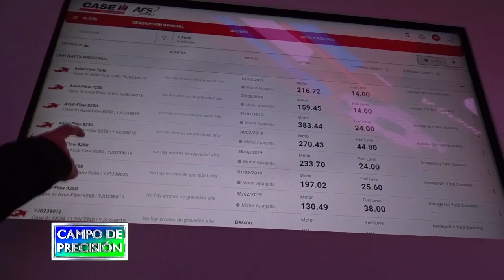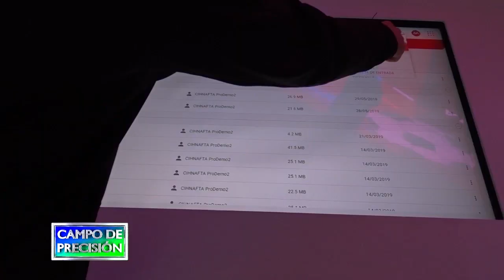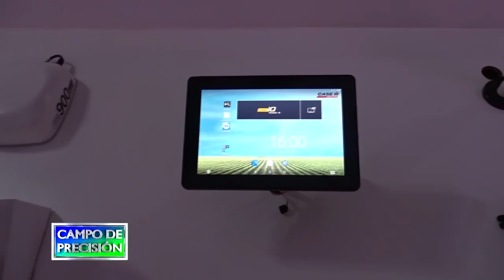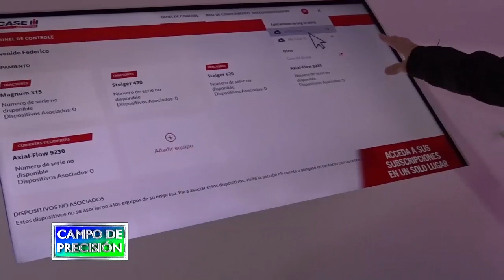P590B3 – Plataforma AFS Connect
Plataforma AFS Connect

Leandro Antonelli
Especialista AFS – CASE IH

En la muestra de Armstrong, estuvimos con la gente de Case quienes además de toda su línea de tractores y cosechadoras, presentaban su pulverizadora Patriot, una nueva sembradora de gran porte y contaban con un gran espacio para su plataforma AFS Connect.

Con ellos conversamos sobre las nuevas funcionalidades que ofrece esta plataforma, la que permite integrar toda la información de las maquinarias, incluyendo parámetros de operación y tareas agronómicas, como mapas de aplicación, mapas de rendimiento y subir prescripciones para las tareas a campo.